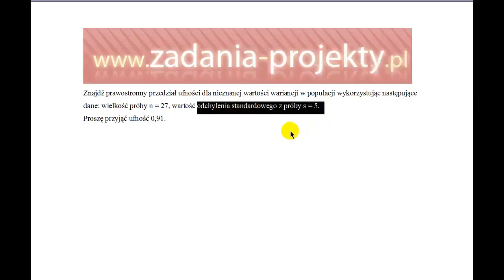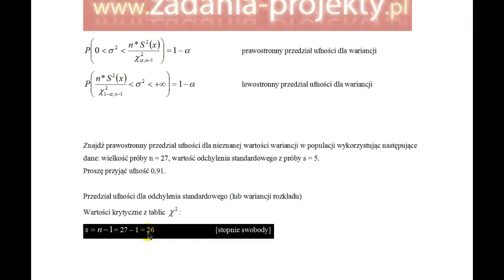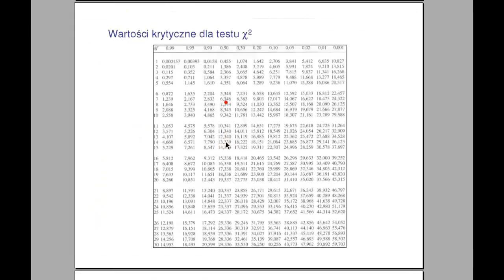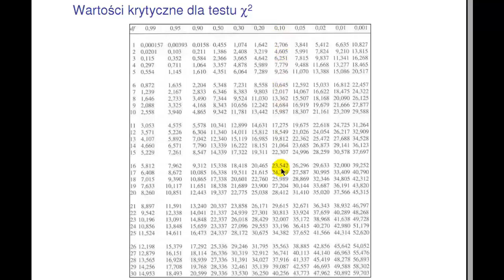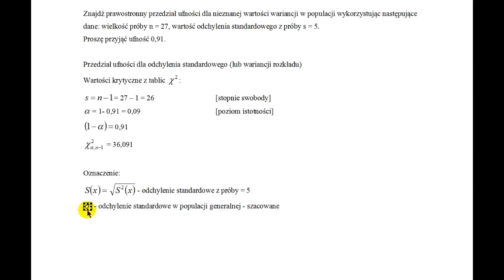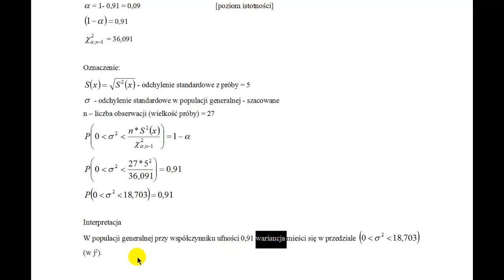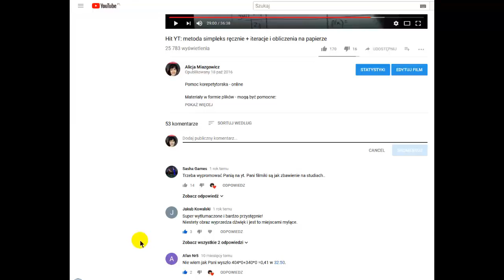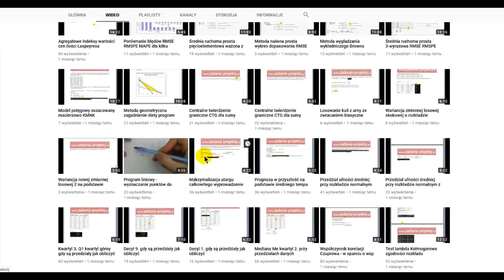Estymacja - prawostronny przedział ufności dla wariancji przy małej próbie